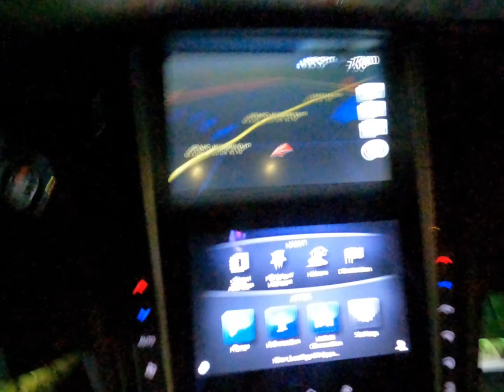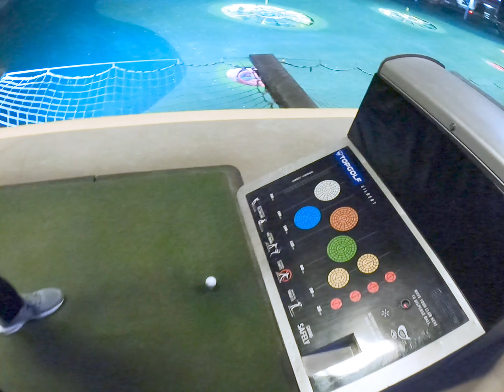Arizona trip (Part 1)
What’s up YouTube? Just a little travel vlog of us going to Arizona. Also check out the vid with Brian from Hasport while I was in Arizona.

Use this account at your local Oreillys:

account: 2373353
Account name: bballiance
Addresse: 626 Decatur street Sandusky,OH 44870